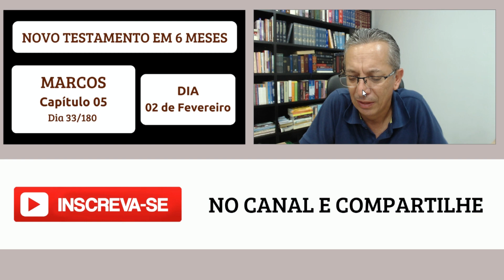Leitura do NOVO TESTAMENTO no 1° semestre de 2023 com pastor Luiz Lopes - 02 de Fevereiro de 2023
Fundo musical
Canal: Euclides Nunes